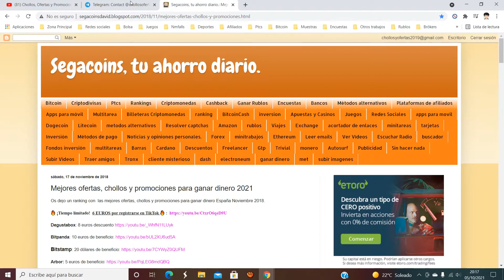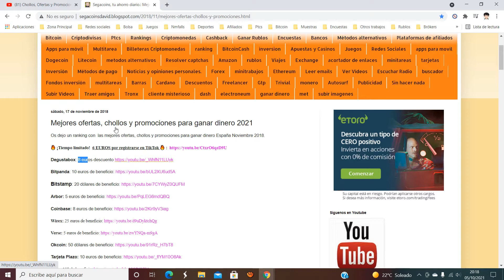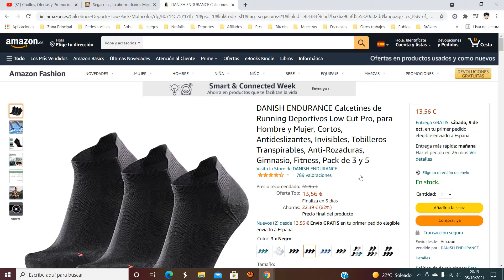🧦 ¡Oferta Amazon! 3x calcetines Danish Endurance barato 13,56€ ¡62 DTO! Opinión | Descuento 🧦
3x calcetines Danish Endurance barato 13,56€

TRANSPIRABLES, ULTRALIGEROS Y ANTI-ROZADURAS: Estos calcetines deportivos cortos están fabricados en materiales transpirables con zonas de ventilación, que mantendrán tus pies frescos y secos durante todo el día. Las zonas antifricción en el área del talón y la punta evitarán la aparición de rozaduras durante los entrenamientos más intensos
IDEALES PARA CORRER Y ACTIVIDADES DEPORTIVAS: Estos calcetines unisex absorben el sudor haciéndolos ideales para correr, hacer ejercicio o entrenar en el gimnasio, pero también como calcetines para el uso diario. Son el regalo perfecto para tus amigos, familiares y amantes del deporte. Disponible en tallas: 35-38, 39-42 y 43-47
DISEÑADOS EN DINAMARCA - FABRICADOS EN EUROPA: Nuestro equipo de diseño de Danish Endurance desarrolla estos calcetines en Copenhague, Dinamarca. Las instalaciones se encuentran en Portugal, garantizando condiciones de trabajo justas. Además, estos calcetines deportivos tienen la certificación OEKO-TEX estándar 100 garantizando que el producto esté que libre de sustancias nocivas
RECOMENDADOS POR ATLETA OLÍMPICA: Estos calcetines bajos para correr han sido desarrollados junto a la corredora olímpica danesa Stina Troest. Stina participará en los próximos Juegos Olímpicos y continuamente prueba nuestros accesorios de fitness durante sus entrenamientos para garantizar los más altos estándares de rendimiento y la resistencia de nuestros materiales
EXCELENTE SERVICIO AL CLIENTE: Queremos que nuestros clientes estén contentos. En caso de que tengas alguna pregunta o problema, no dudes en contactarnos. Nuestro equipo de servicio al cliente estará listo para ayudarte y encontrar la mejor solución para ti